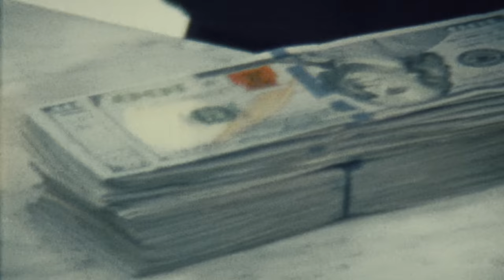Roddy Ricch - Out Tha Mud [Official Music Video] (Dir. by JMP)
Roddy Ricch - Out Tha Mud [Official Music Video]

Credits:
Directed by JMP @ualreadyknowJMP
DP Mike Koziel
Produced by Cosmo Orlando
AC Brett Arndt
Steady Cam Luke Rihl
Gaffer Dimitrios Christoforidis
Key Grip Adrien Nieto
Edit by Nick Jandora & JMP
Color JMP
PA Nick Jandora
Talent Provided by E Millz Ent

Lyrics:
I just copped Amiri jeans, chains clanking, now she think she hearing things
I just counted up a hundred bands with all my dogs at the Airbnb
All these niggas tryna be me, got a new Hellcat, stay clear of me
And I got extended clips for all these fuck niggas
I'm straight out the mud, I can't fuck with fuck niggas
Why he say where he from? I don't give a fuck, nigga
A lot of y'all switched up on me, I don't trust niggas
I just put my middle finger up, fuck a fuck nigga

Hey, gang slide, gang slide, that's what I was doing last year
A lot of people say I'm being humble, nigga, this the last year
Got so many bands, I'm the cashier, hey
A nigga retired the hats, bitch I can't do no cappin' here
And I gotta keep the rachet with me
Take his knee, got 'em callin' Kaepernick
Puerto rican, she freaky, I bag the bitches
Migos throw me the pussy I'm dabbin' in it
I'm a crip nigga but I got to fucck my slimes, hmm, hmm, hey
Nike headband, got the check right 'round my mind, hmm, hmm
I just can't fuck with these fuck niggas
Sniper look like a goose, I can't duck niggas
I lay down on the pillow with plus three
Talking 'bout how they all wanna fuck a nigga
I ain't no likkle nigga, and I ain't no bitch nigga
My taxes are six figures, but I drop that on my whip nigga

I be like "Fuck that nigga he ain't talkin' no money"
If it ain't got twenties, fifties, hunnids, I don't love it
Look at my cup it's double
Doin' donuts in public
And codeine one hell of a drug
Sometimes a nigga gotta go and say fuck
Bought the new coupe foreign, know my baby love it
Stirrin' the pot like a nigga makin' butter
Holy water just to flip the face up
Natural bitches, I'm like "Fuck make up"
Love my bitches with her Marc Jacobs
She poppin' it, I gotta smash
She trippin' I got a bag
I'm coppin' Chanel on the reg'
I ain't got time for these fuck niggas
Keep a pistol on me, don't try your luck nigga, hey
If you ain't gang, nigga I don't fuck with you, hey
Fuck your kind nigga, you a fuck nigga, hey